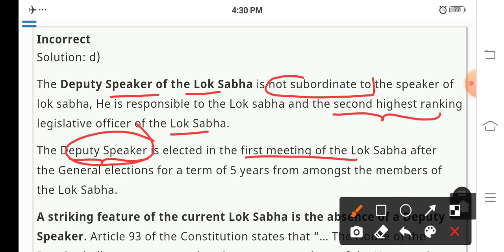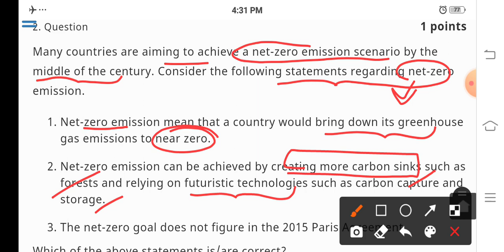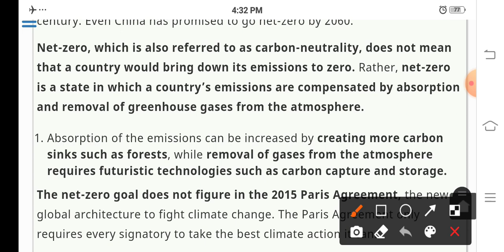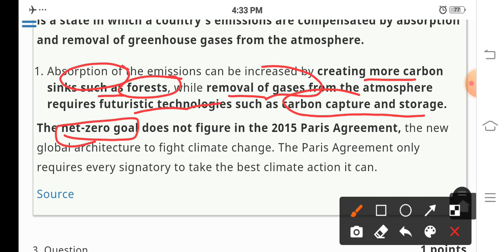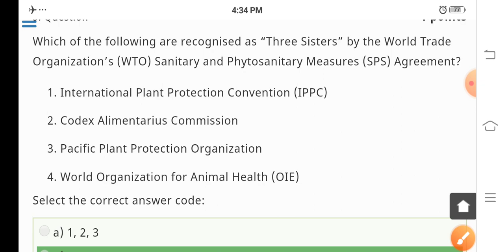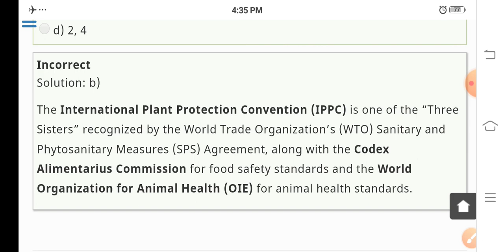INSIGHTS IAS DAILY CURRENT AFFAIRS QUIZ || 9 APRIL 2021 || UPSC CSE | STATE PCS | PCS